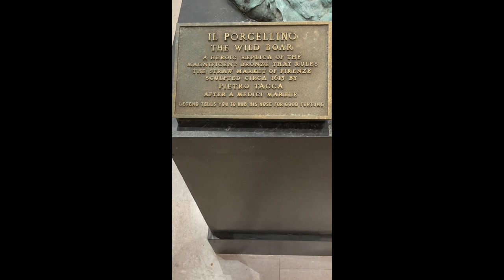Wild Boar Fountain - Statue - February 26, 2023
I was hoping to make this a short but in order to do this I have to make the video in one take for some reason.